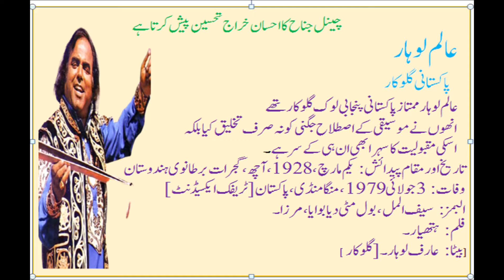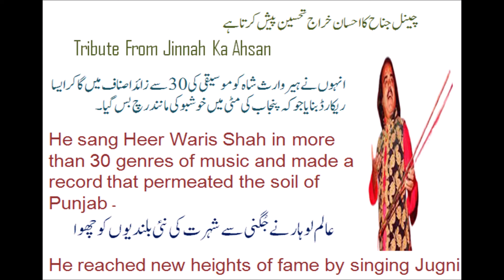Alam Lohar | Punjabi Folk Music Singer | Jinnah Ka Ahsan | 03 July 2021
Alam Lohar Jugni Punjabi Folk Jinnah Ka Ahsan
Jinnah Ka Ahsan Informative and historical videos specially about Pakistan and Pakistani celebrates famous persons and places , poets,writers,columnist,actor,actress,dress,fation,weather,historical places, Pakistan forces funny.